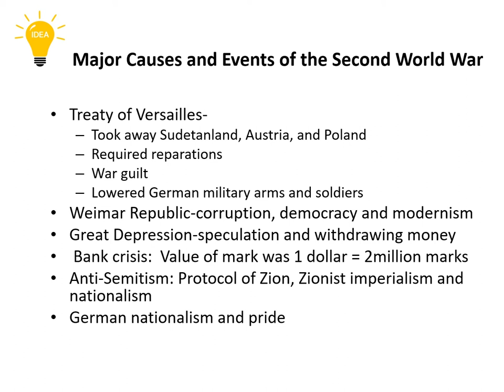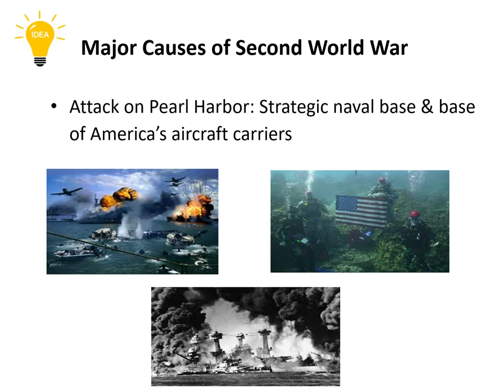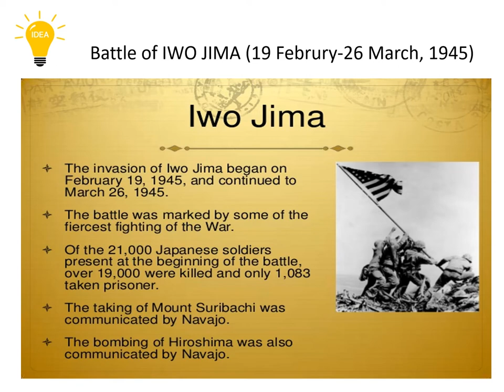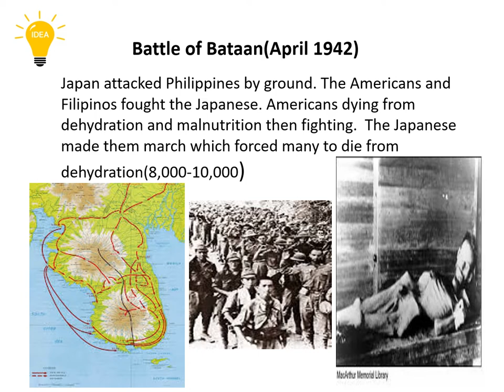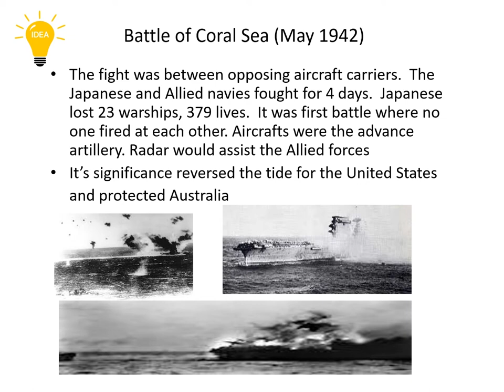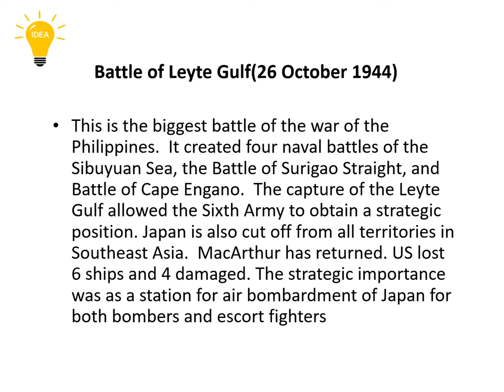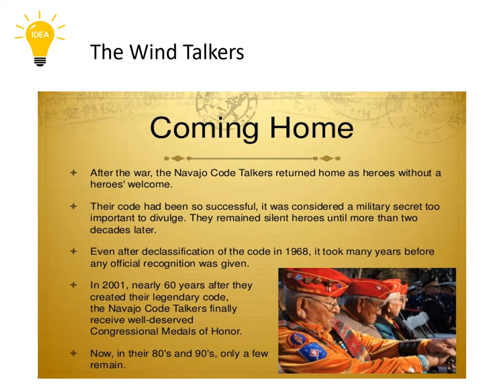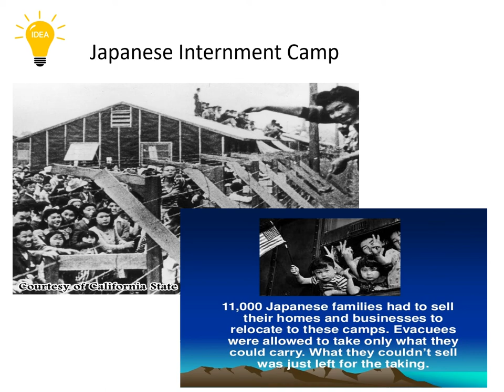Major operations of WWII: Reloaded without Music.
208 Views - Feb 7, 2024 80% . 4.04K/5K you like my contents?